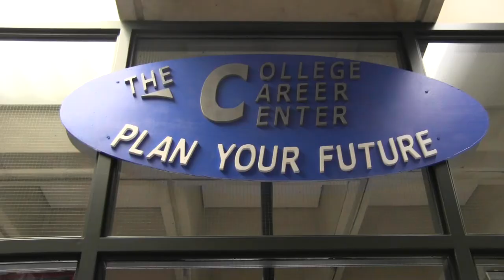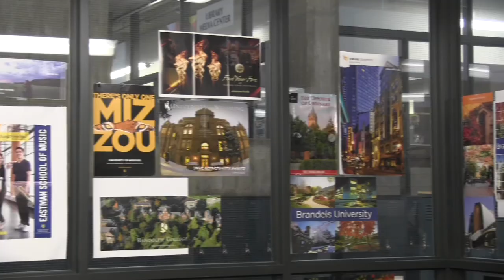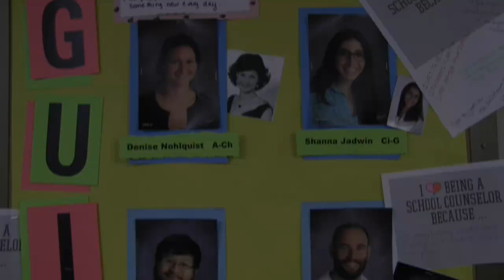Hopkins High School Counselors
A video to highlight the counselors of Hopkins High School.